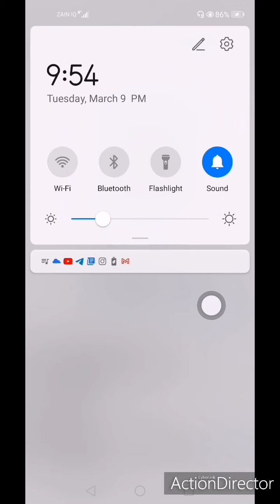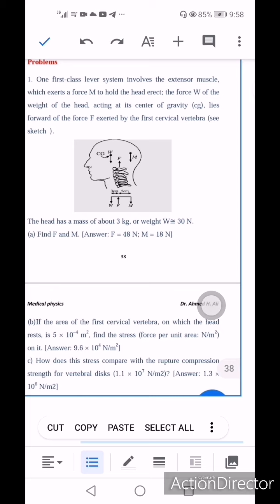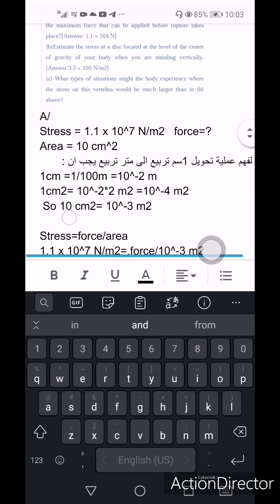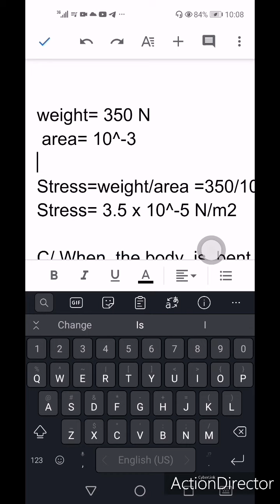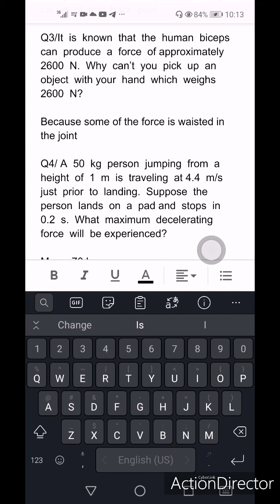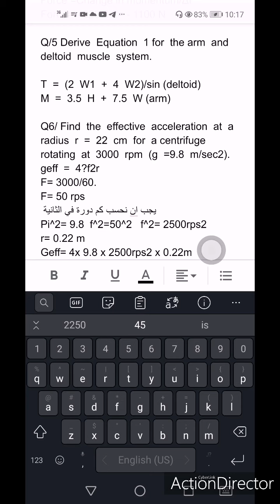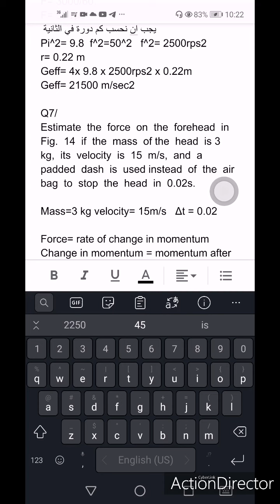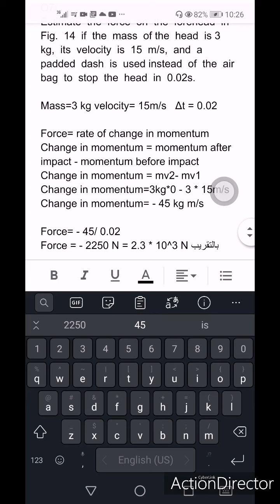حل مسائل محاضرة forces in and on the body